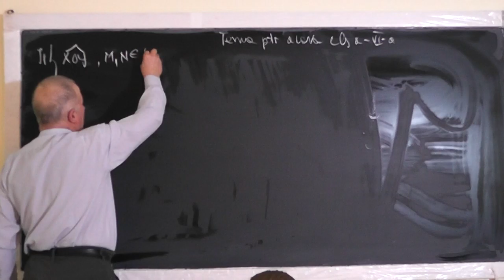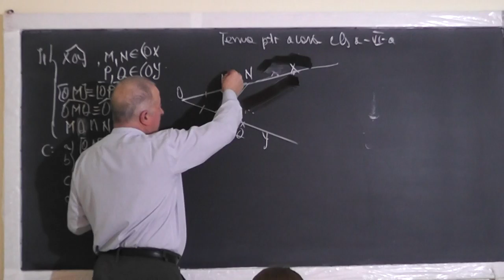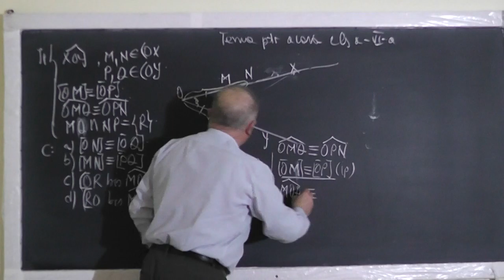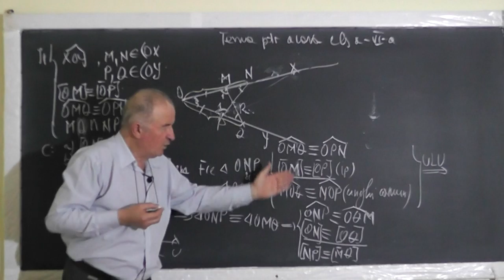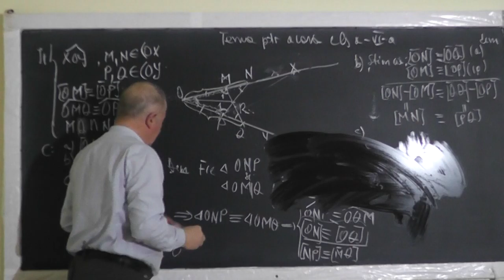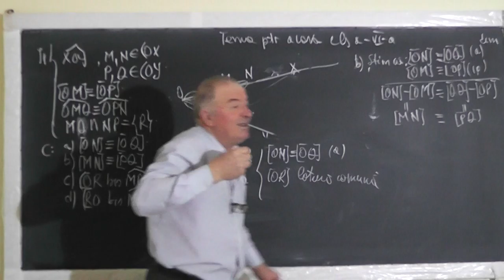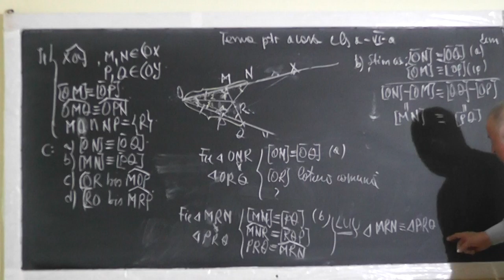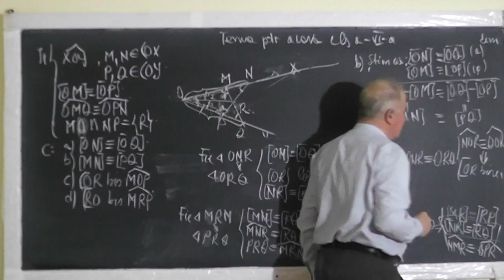1/2 Lectia 1394 Congruenta triunghiurilor Cazuri de congruenta Probleme de geometrie Clasa 6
Aceste lectii sunt SUSTINUTE de VOI si daca va sunt utile, as aprecia un Like, Share, Comment - In aceasta lectie de matematica pe care o puteti vedea in direct si pe ne ocupam de tema pentru acasa la clasa a VI-a la geometrie plana. Din cuprins: Congruenta triunghiurilor, Cazuri de congruenta, Bisectoarea unui unghi.